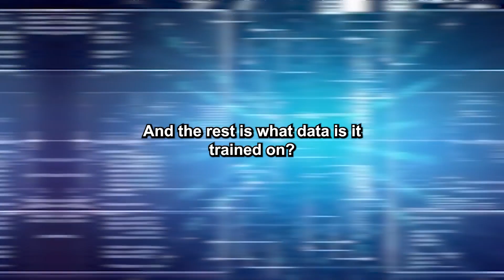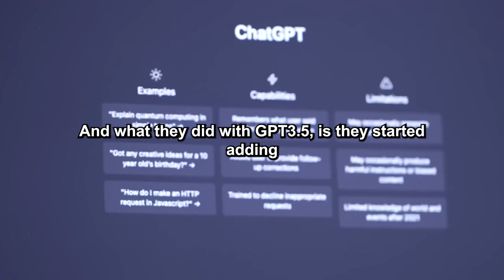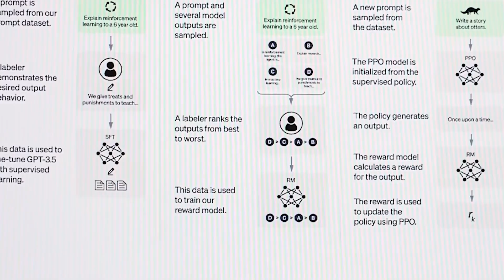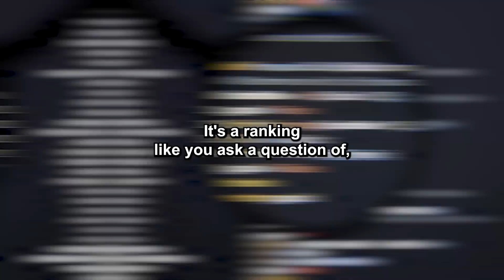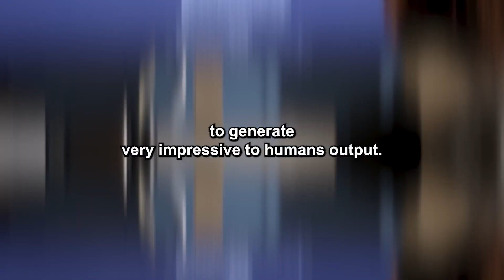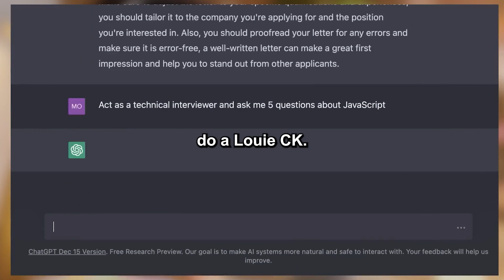Secrets Of ChatGPT And How It Was Made | Lex Fridman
Lex Fridman on how ChatGPT was made and the secrets og it's ''brain.''

The content is from ''The Joe Rogan Experience'' podcast with Lex Fridman